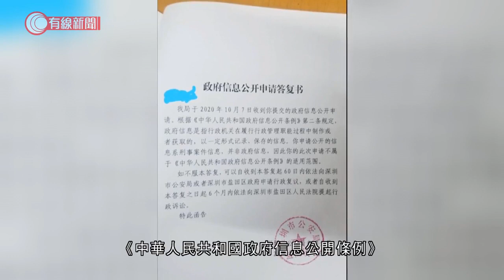深圳公安局拒公開12港人「官派律師」資料 - 20201107 - 港聞 - 有線新聞 CABLE News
【有線新聞】12港人涉嫌潛逃，被扣留在深圳超過兩個月。家屬向當局申請公開「官派律師」資料被拒。

深圳市公安局鹽田分局幾日前以信件回覆家屬申請，指六人申請公開的信息為刑事案件信息，並非政府信息，因此不適用於《中華人民共和國政府信息公開條例》。據了解，這六名家屬是在10月申請公開代表他們家人的官派律師資料。有家屬計劃在60日內申請行政覆議，或在六個月內向深圳市鹽田區人民法院提出行政起訴。

事源八月底，12名港人涉嫌潛逃台灣途中被內地海警拘捕，至今家屬或他們委託律師未能與被捕者見面。保安局長李家超早前指，所有人已按內地當局提供名單中揀選代表律師。

相關影片:
1. 廖安麗憶述丈夫突然到台灣出家剃度 辭親儀式閃過結婚畫面 出家前無留財產但並無怨言 獨自面對財政壓力 艱難度過單身生活【星級會客室 2012 廖安麗 中文字幕】
2. 鬥牛㹴愈養愈癲 曾咬至保安重傷見紅 屢次撞爛鐵籠 與Eric Ko對峙逾1小時至平靜 再教狗主以靜制動攤大對手控制狗隻情緒【煉狗術師S1 EP2-2&amp;3】
3. 向太陳嵐憶述當年有傳劉德華向她借$1,500萬：「唔需要收據，要幾多我畀你！」張國榮死前1小時曾致電她 向華強演《賭神》龍五因被王晶哄騙【星級會客室 2011 陳嵐 中文字幕】